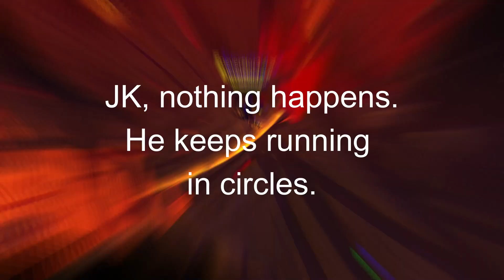HOW TO KILL CORRUPTED DUNGEON RATS ON ALBION ONLINE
This fight lasted like an hour.